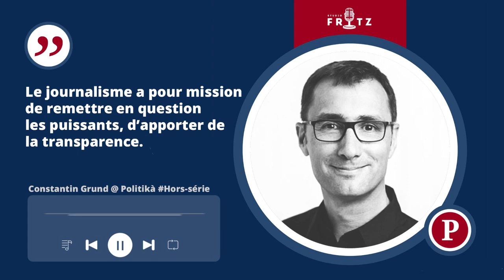𝗣𝗢𝗗𝗖𝗔𝗦𝗧 Politikà HS | NOTA BENE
Dire la vérité t’emmènera à la mort ? Tu parles.
Le journalisme a pour mission de remettre en question les puissants, d’apporter de la transparence là où il y a de la dissimulation d’informations ou de la vérité …
Une société ne se résume pas à un combat pour déterminer qui est le plus fort … Nous devons vivre le dialogue avec ceux qui pensent différemment.
A écouter cette semaine également sur : Alliance 92 à 12h30, la RDJ à 08h et la RDB à 13h30. Bonne écoute !